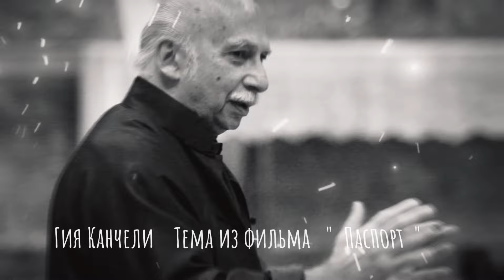Гия Канчели . Тема из фильма ( Паспорт )